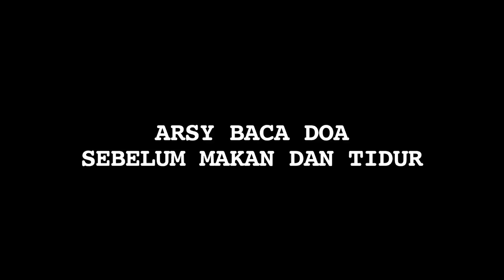Wah! Pintarnya Arsy Bisa Baca Doa Sebelum Makan dan Tidur - Cumicam 19 September 2018